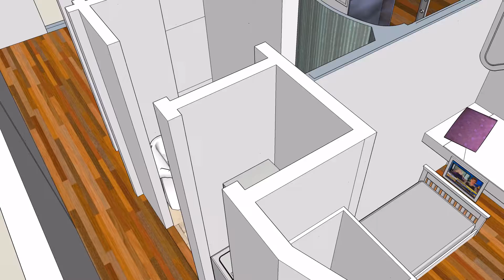standard unit 07 20 2016 zz